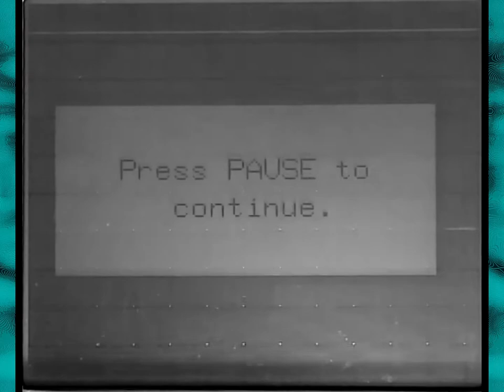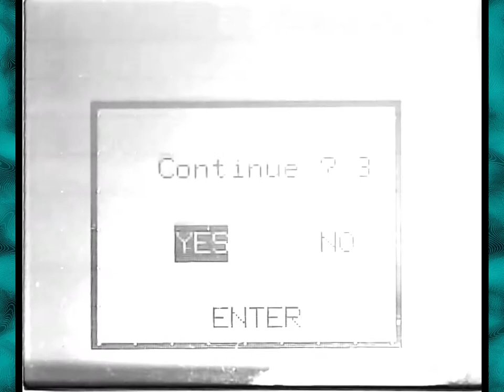Batman & Robin for Tiger Game.com Part 2 — It's very bad — with Paphvul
Batman & Robin was the hit (?) 1997 film about Batman, a man who had become a half-bat monstrocity after a scientific experiment gone wrong, and Robin, who is just a robin of no further interest. I may not have watched the film.

Batman & Robin (video game) was the hit (?) 1997 video game based on the above film, about Batman's quest to restore his own DNA by drinking robin blood. It's unclear why he thought that would work, but hey.

Batman & Robin (video game, Tiger Game.com) was the hit (?) 1997 video game based on the above video game, except terrible and for a woefully underpowered system. That's the one we'll be playing.

Batman & Robin is an action-adventure video game based on DC Comics' Batman for the PlayStation. It was developed by Probe Entertainment and published by Acclaim Entertainment in conjunction with Warner Bros. Interactive Entertainment and DC Comics. It is based on the 1997 film of the same name. The game uses elements of a Sandbox style game, such as real-time events, traffic simulation and civilian population. The player can choose one of the film's three heroes, Batman, Robin or Batgirl. Each character uses a unique vehicle. Batman drives the Batmobile, Robin the Redbird motorcycle and Batgirl uses the Batblade. In the game, the player travels around Gotham City and completes various individual missions, such as preventing Mr. Freeze from robbing a bank. Most of the events are not triggered; instead, each event occurs at a certain time. For example, Mr. Freeze's bank robbery occurs at 7 p.m. The player must find clues and discover the plot with the help of the Batcomputer. If the player cannot find enough clues, the event occurs, failing the mission. Some situations are derived directly from the plot of the film, while others were conceived for the game.

Batman & Robin is a 1997 American superhero film based on the DC Comics characters Batman and Robin. It is the fourth and final installment of Warner Bros.' initial Batman film series, a sequel to Batman Forever and the only film in the series made without the involvement of Tim Burton. Directed by Joel Schumacher and written by Akiva Goldsman, it stars George Clooney replacing Val Kilmer as Bruce Wayne / Batman, Arnold Schwarzenegger as Victor Fries / Mr. Freeze, and Chris O'Donnell reprising his role as Dick Grayson / Robin, alongside Uma Thurman, Alicia Silverstone, Michael Gough, Pat Hingle, and Elle Macpherson. The film follows the titular characters as they attempt to prevent Mr. Freeze and Poison Ivy from taking over the world, while at the same time struggling to keep their partnership together. It is also to date the only live-action film appearance of Batgirl, portrayed by Silverstone, who helps the titular characters fight the villains.